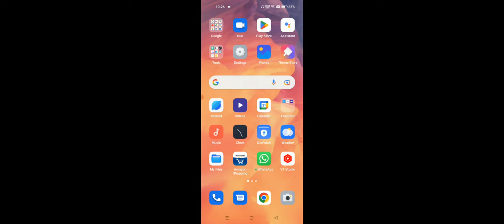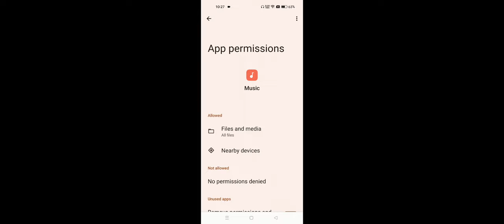OnePlus Music Application Problem Solve | All Permission Allow in OnePlus